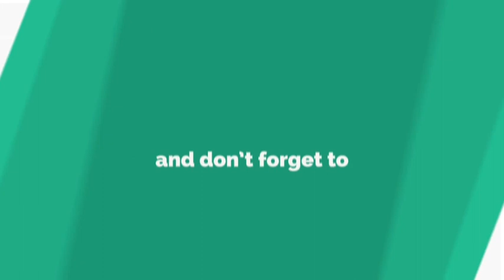Tilawah Ridho Ericho Maulana | MTQ tingkat provinsi Ulang Tahun Haji Anif ke 80.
Penampilan tilawah Ridho Ericho Maulana di MTQ tingkat provinsi dalam memperingati ulang tahun Haji Anif ke 80 di yayasan Haji Anif Medan.